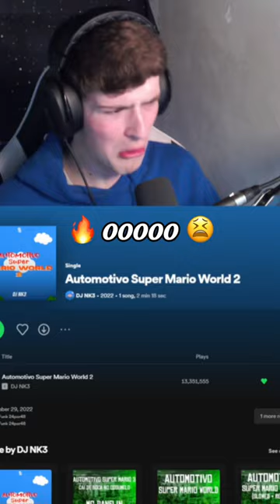Super Mario Brazilian Funk?!